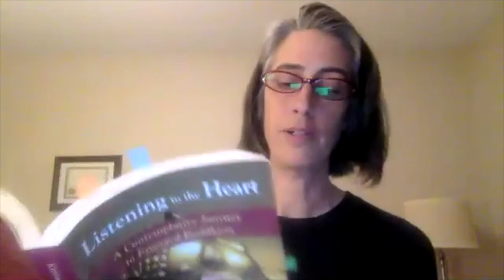Weekly Practice Group with Shelly Graf: Suffering and the End of Suffering - 3/10/21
This video was recorded on Wednesday, March 10, 2021, and has been edited.